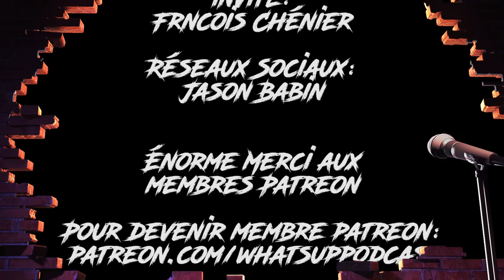What's Up Podcast 173 Francois Chénier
Cette semaine, Jerr Allain recoit le comédien Francois Chénier au What's Up Podcast pour l'épisode 173.